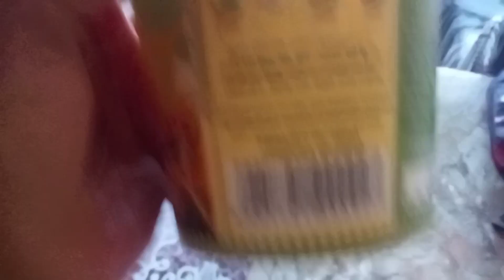ಫಸ್ಟ್ ಟೈಮ್ Organza ಸೀರೆ ಟ್ರೈ ಮಾಡಿದೆ/ how to mixmatch saree blouse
ಫಸ್ಟ್ ಟೈಮ್ Organza ಸೀರೆ ಟ್ರೈ ಮಾಡಿದೆ/ how to mismatch saree blouse

 in this video I am going to share my daily routine and some usefull hacks

am Ramya Jayaram hear I am going to share my daily routine 💃 and some useful beauty tips💅 and recipe's 🍔🍟 I think u guys are like this 💞 so please subscribe my channel 💌 and keehii friends👋 I amp supporting me love u all. ❤

in this video I am going to share how to care post delivery and some pregnancy tips also

here some usefull videos